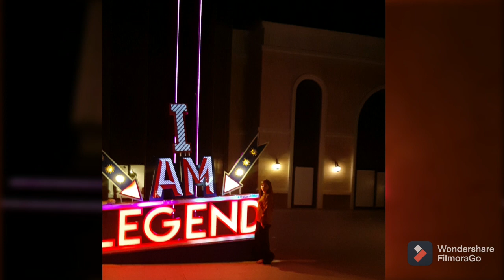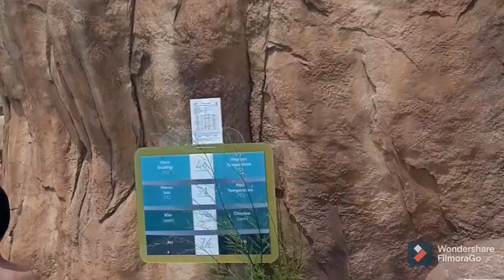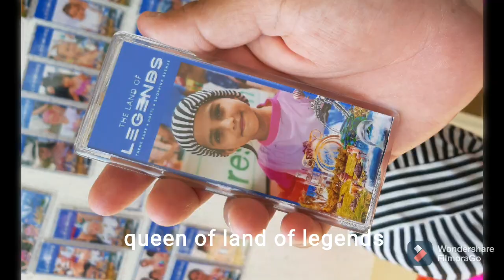land of legends # Dolphin's show#fountain show # turkey # best place # 🇹🇷swimming # coasters slides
highly recommended place best place to visit